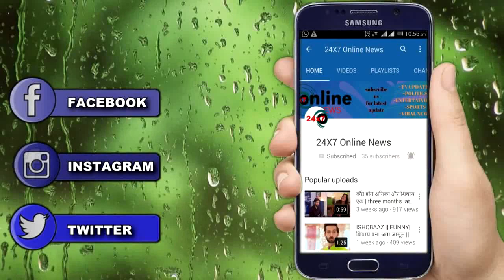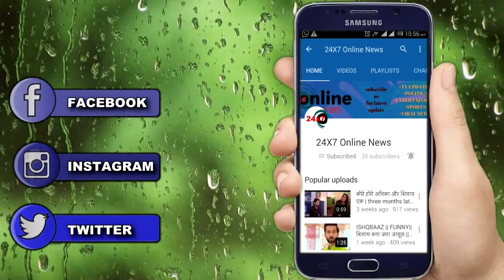KUNDALI BHAGYA ll PARI के बड़े होने के बाद भी कम नहीं होगा karan- preeta के रोमांस का सिलसिला